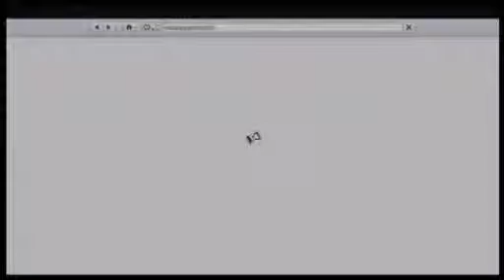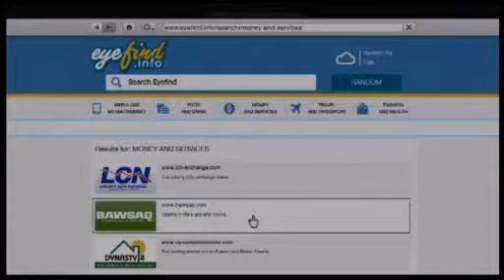Gta Tuesday's: Playing As Michael - Part 1 - Let's Play "MICHELLE AND MICHAEL!"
- Max-D2

Video uploaded & owned by Max-D2